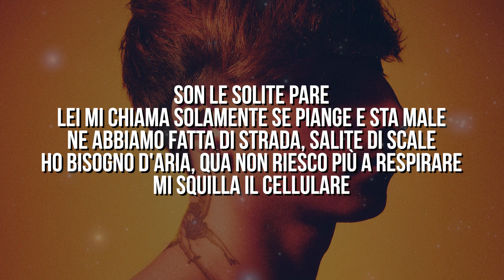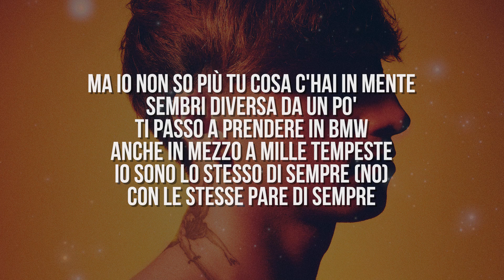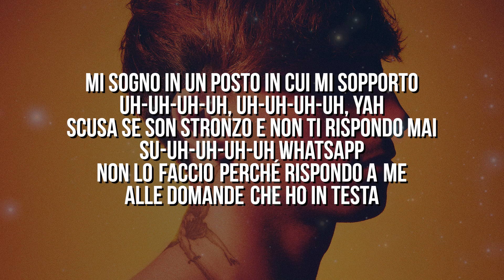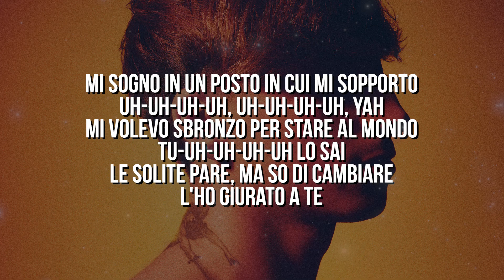Sick Luke feat. tha Supreme & Sfera Ebbasta - SOLITE PARE (Testo / Lyrics)